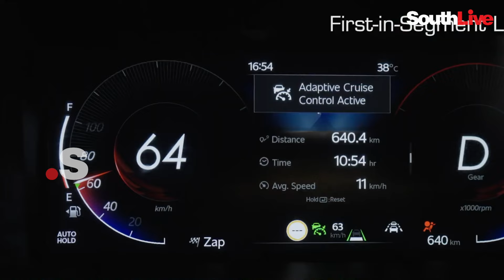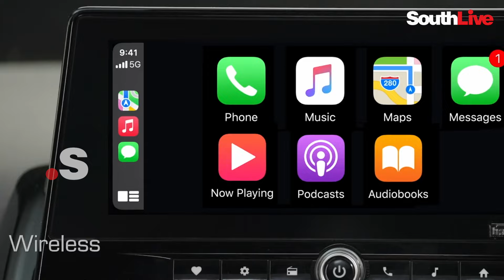ആളുകൾ ക്യൂ നിന്ന് വാങ്ങുന്ന മഹീന്ദ്രയുടെ പുത്തൻ മോഡൽ !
ഉപഭോക്താക്കൾക്ക് വെബ്‌സൈറ്റിലോ അംഗീകൃത ഡീലർഷിപ്പുകൾ വഴിയോ ഓൺലൈനായി 21,000 രൂപ ബുക്കിംഗ് തുക അടച്ച് XUV 3XO ബുക്ക് ചെയ്യാം.